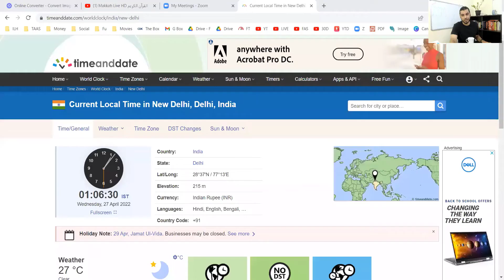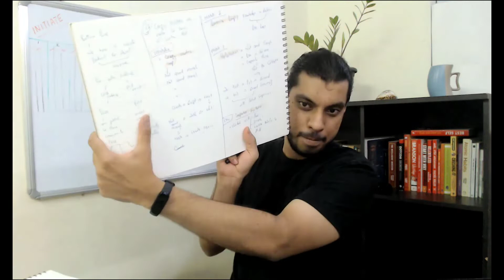3 Killer Step Way of Creating Content Armory - Content Strategies